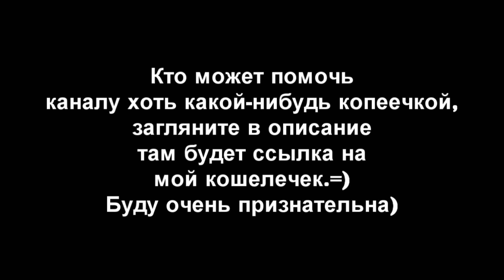■Speeding Cars■「ＡＭＶ」ᴴᴰ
ВИДЕО ДОСТУПНО ТОЛЬКО НА КОМПЬЮТЕРАХ!!!
■■■■Песня: Walking On Cars–Speeding Cars (Addal Remix)